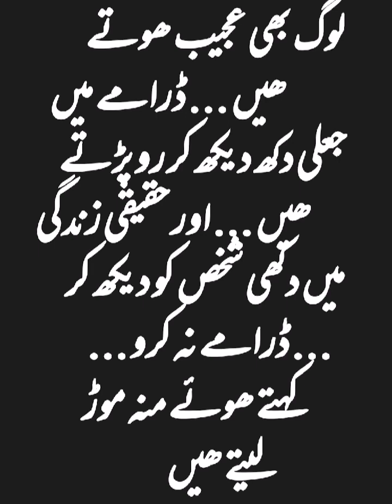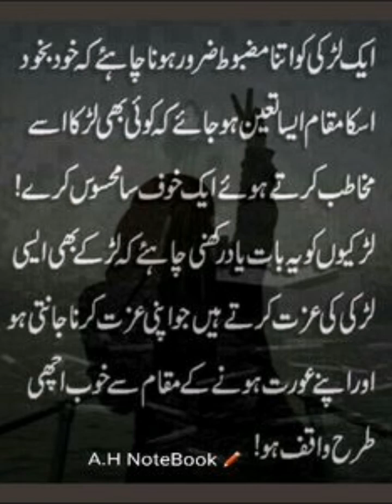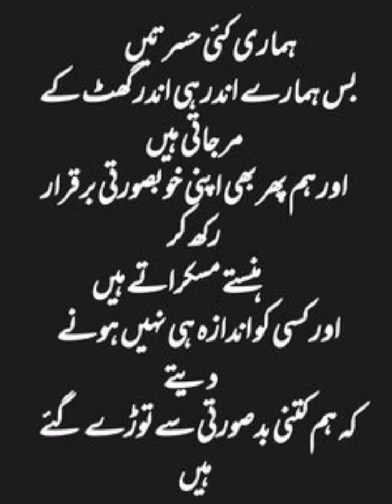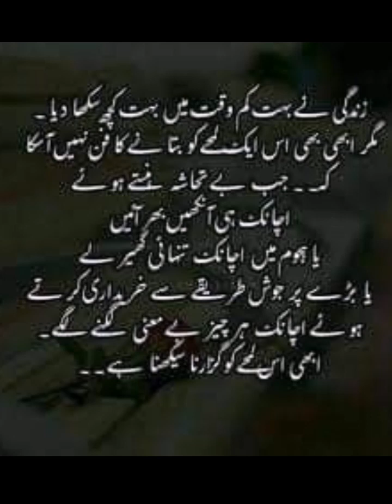Udas or dukhi dilon k Liy behtreen video| Best Collection of Urdu Quotes | Amazing Urdu quotes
urdu quotes
urdu quotes for lonely hearts
deep urdu quotes
deep urdu quotes for lonely hearts
quotes in urdu
lonely hearts quotes
urdu quotes images
deep quotes in urdu,quotes for feeling lonely
urdu quotes for broken hearts
quotes for lonely hearts
best urdu quotes
quotes for broken hearts
urdu quotes status
quotes for loneliness
broken heart quotes
deep quotes in urdu images
quotes for lonely hearts in urdu
sad quotes in urdu
deep quotes
motivational quotes
motivational quotes for broken hearts
broken heart
broken heart quotes
inspirational quotes
motivational video
heart broken
motivational speech
motivational
Bano Qudsia quotes on broken heart
broken heart sad quotes in hindi
heart broken sad quotes